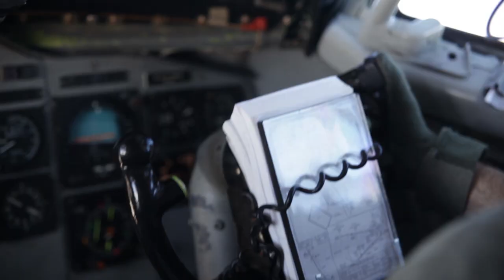AWACS Refueling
An E-3 Sentry from the 962nd Airborne Air Control Squadron, located at Joint Base Elmendorf-Richardson, AK is refueled by a KC-135 Stratotanker, from  the 927th Air Refueling Wing. The mission was part of Red Flag Alaska, taking place at Eielson AFB and Joint Base Elmendorf-Richardson,AK.